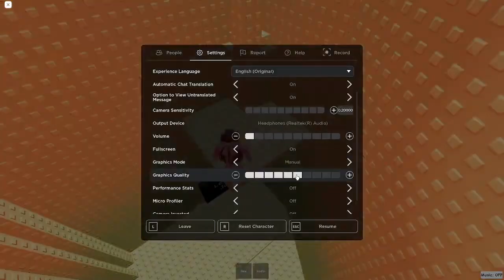Tower of Trust Your Gut JToH Floors 1-2 Cuts (Horrific?)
idek what diff